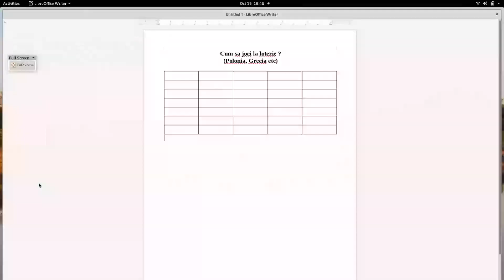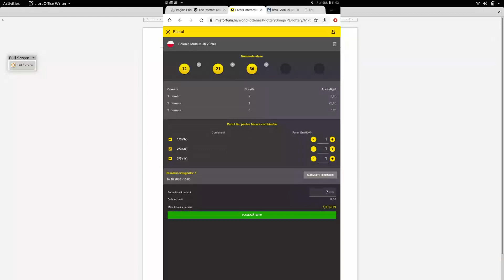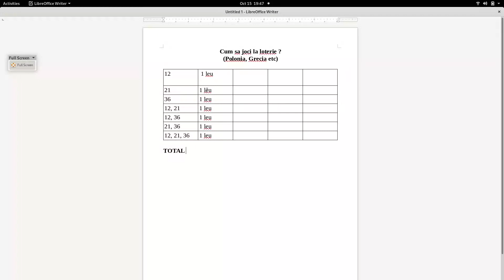Cum sa castigi la loto? - Episodul 2 - Rezultatele dupa 2 extrageri la loto Polonia Multi 20/80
Dupa 2 extrageri - la prima extragere a iesit numarul 12 iar la a doua a iesit numarul 36. S-au cheltuit 14 lei din care s-au recuperat doar 8. Pierderea este de 6 lei.